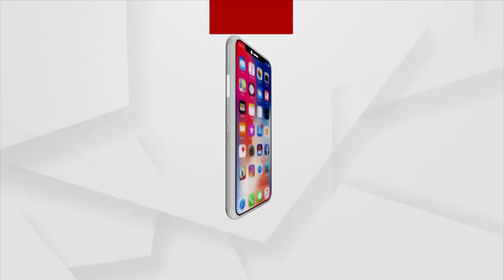Rajasthan Witnesses Coldest Weather This Year